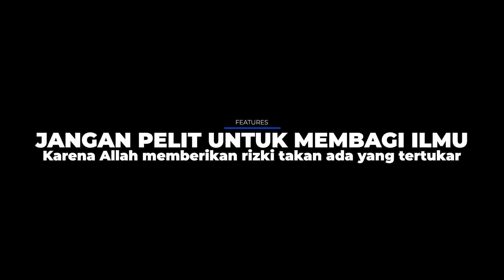USAHA PAVING, (BERBAGI ILMU UNTUK MEMBUKA REZEKI)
pembuatanpavingAssalamualaikum teman-teman bams isnpiration

dipagi ini kami bagikan inspirasi bisnis, yang didalami oleh Pak alvito dari Dampit malang, sudah beberapa tahun beliau menekuni bisnis ini, dan beliu juga mau membagikan ilmunya seputar bisnis paving,  untuk temen-temen yang ingin tahu lebih jauh bisa menghubungi beliau,